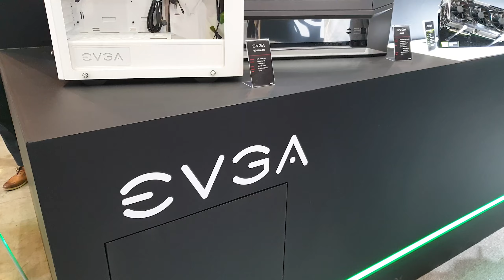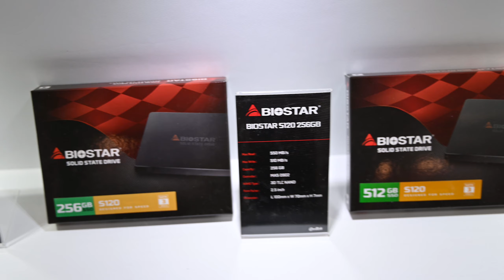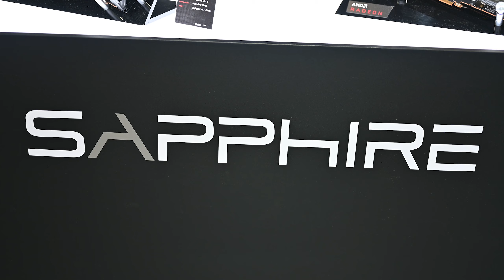지스타2019 - (주)이엠텍아이엔씨 부스 방문기 by HWBattle.com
국제 게임쇼 : 지스타2019 전시장의 (주)이엠텍아이엔씨 부스 방문기